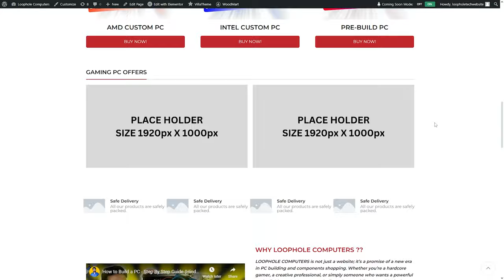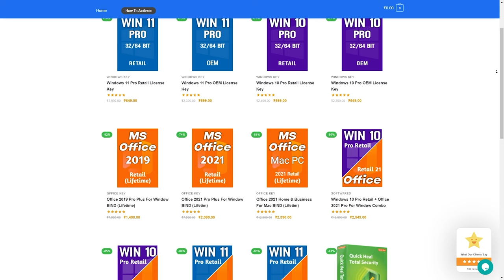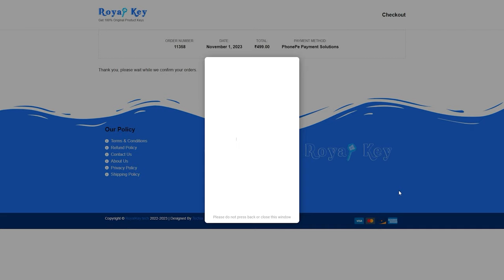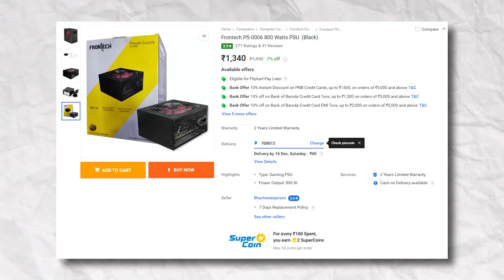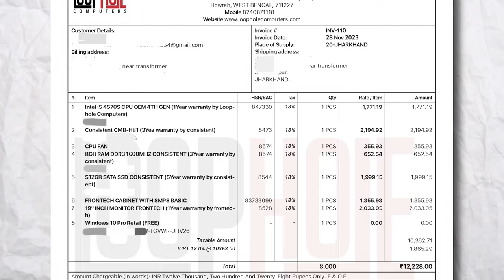INSANE 🔥 Rs. 20000 Gaming PC with 5600G + 16GB RAM | AMD Ryzen 5600g PC Build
INSANE Rs. 20000 Gaming PC with 5600G + 16GB RAM, AMD Ryzen 5600g PC Build! In this video, we'll show you how to build an INSANE Rs. 20000 Gaming PC with a 5600G AMD Ryzen processor and 16GB RAM.

Buy This PC 👇🏻👇🏻👇🏻👇🏻
LOOPHOLE COMPUTERS

This gaming PC is perfect for anyone looking for a powerful machine that won't break the bank. With a 5600G Ryzen processor and 16GB RAM, this PC is sure to blow your mind. Check out this amazing gaming PC and see for yourself just how powerful it is!

In this PC build, you'll be getting a powerful AMD Ryzen 5600g processor, 16GB of RAM, and a powerful graphics card that'll let you play the latest games with ease. This gaming PC is perfect for anyone who wants the best possible experience when it comes to gaming. 20000 gaming PC today!

Video Topic :
5600g pc build 2024
best possible pc build with 5600g
5600g gaming pc build
5600g worth it or not
latest processor ryzen 5 5600g
5600g pc build with benchmarks
pc setup
indian pc build
gaming pc

My PC Specs 👇👇👇👇
intel i5 12400f
Deepcool LE520 240mm Liquid Cooler ARGB
AsRock B660 Steel Legend
Coolerful GTX 1650 4GB GDDR6
T-Force Delta 16GB 8x2 RGB 3600MHz
KC3000 1TB gen4
T-Force Vulcan Z 1TB
1TB HDD 7200 RPM
Deepcool PK550D
Galax Revolution 01 ARGB White
Gigabyte G24F
Ant eSports MK1300 Mini
Ant eSports GM600
Euro Speed Type Gamepad

Time Stamp:
00:00 - Intro
00:42 - Specs Details
01:31 - How to Buy
05:46 - Final Price
06:13 - Your Basic Queries

best pc build with ryzen 5 5600G
amd ryzen 5600g pc build
gaming pc build with 5600g
amd ryzen 5 5600g
amd ryzen 5 5600g pc build
5600g pc build and benchmark
amd ryzen 5 5600g benchmarks
best amd apu for gaming
graphic card price
5600g pc build 2024
best amd apu for gaming 2024
ryzen 5 5600g,ryzen 7 5700g
loophole tech